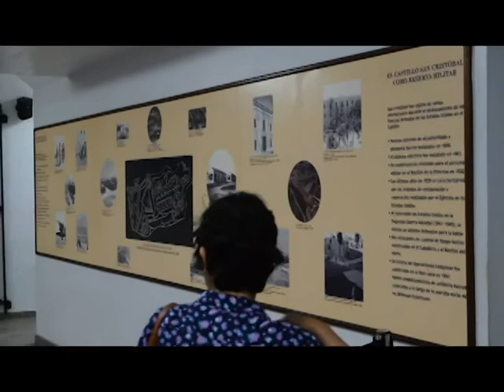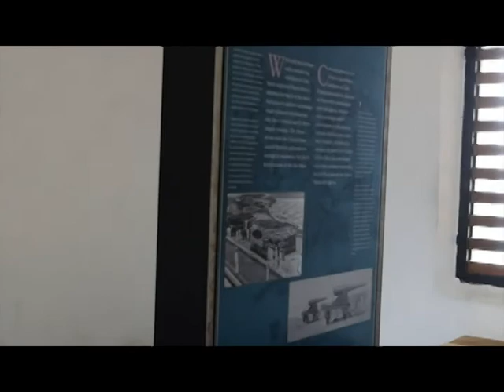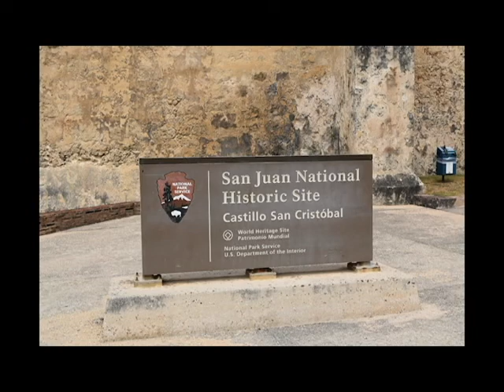San Juan PR 03 Part 02